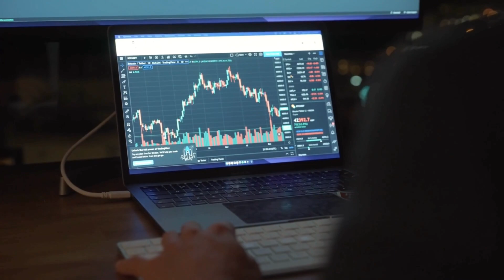"St. Louis Chronicles: Tales of History and Innovation | Story Scape"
Embark on a storytelling odyssey through the diverse landscapes and cultural tapestry of St. Louis, Missouri, in this episode of Story Scape. From the iconic City Museum to the vibrant Soulard District, we unravel the untold stories that shape the enchanting narratives of this Midwestern gem. Join us for an entertaining exploration of St. Louis's unique tales, where each frame reveals a new chapter in the city's compelling history.